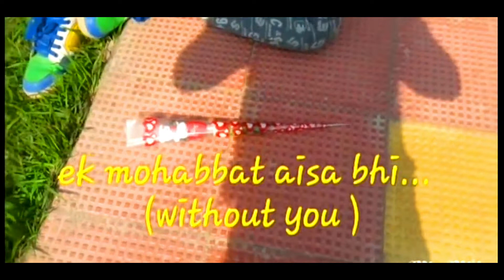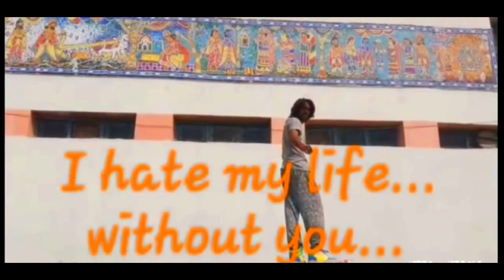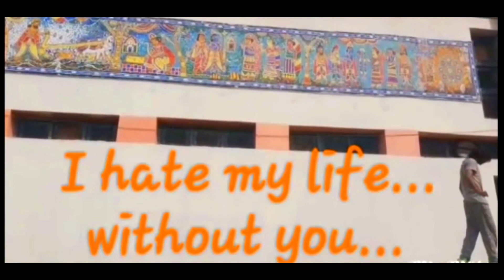EK MOHABBAT AISA BHI BY GEN X DANCE ACADEMY SURSAND, SITAMARHI